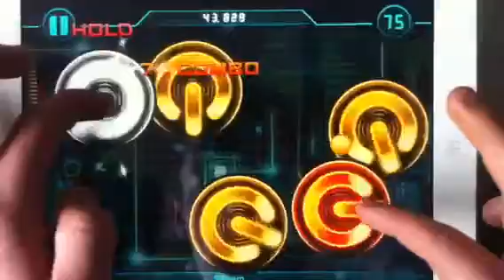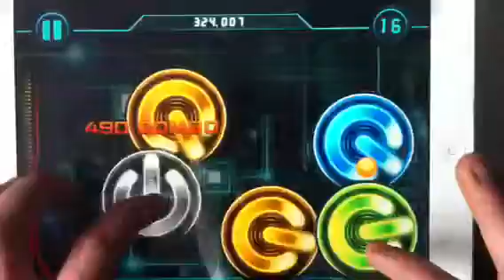Stream Hands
Song pack 23